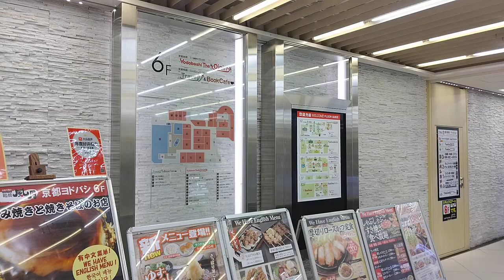[ヨドバシカメラ京都]東芝製エスカレーター 6F→B2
梅田店同様、京都も東芝製。尚、京都店は東側と西側にメインエレベーターがあるが、東側の方がB2まで行ける構造になっている。